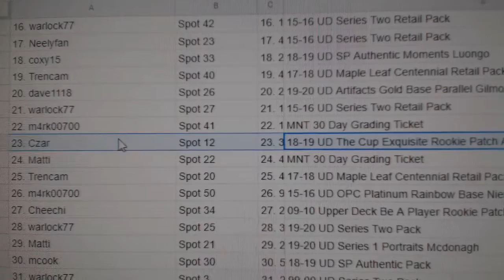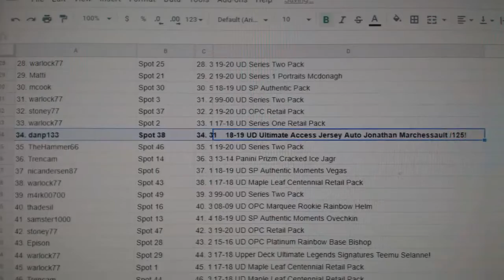C&C High End Chancer Hockey Break - C&C GB #10,882